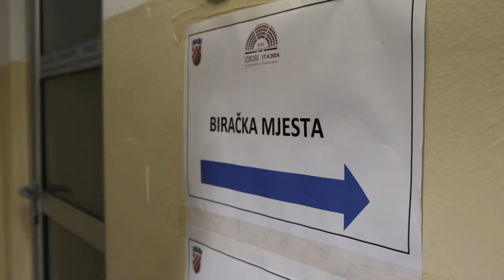U Mostaru otvorena biračka mjesta za izbore u Hrvatskoj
U Mostaru su otvorena biračka mjesta na kojima pravo glasa ima 58.000 birača.

VIDEO: Denis Kapetanović/PIXSELL